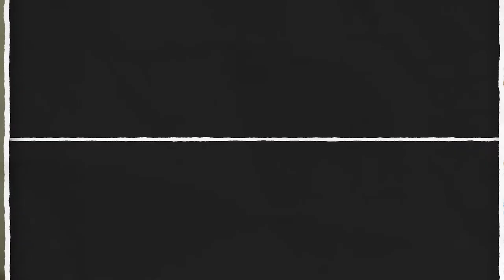Spiritual Care After a Cancer Diagnosis with Elder “Robin” Walker, M. Div.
The Candid Conversations about Cancer: Frank Talk; Real People video series provides patients guidance on both the emotional and practical aspects of coping with a cancer diagnosis.

We hope these videos will help start a conversation between cancer patients and their loved ones on these important topics.  The Sibley Center for Patient and Family Services is also here to help.

The Sibley Center for Patient & Family Services video series, Candid Conversations about Cancer: Frank Talk, Real People, have been generously funded by Lisa and Nick Krawczyk.